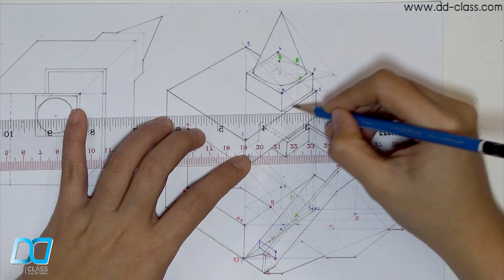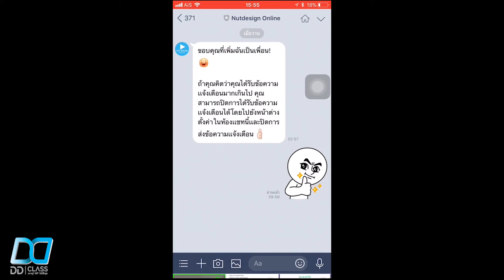(รีวิวคอร์สสถาปัตย์ออนไลน์) ลายเส้นทางสถาปัตยกรรมทำได้อย่างมั่นใจ (PAT4)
หากคุณต้องการวาดลายเส้นทางสถาปัตยกรรมได้อย่างมั่นใจ หลังเรียนจบเพียง 1 คอร์สเท่านั้น
☑ ถ้าคุณต้องการวาดภาพ ได้ด้วยตัวเอง 100%
☑ ถ้าคุณมีความคิดเจ๋งๆ และอยากแสดงออกมาให้ได้ตามต้องการ
☑ ถ้าคุณคิดว่าต้องมีพื้นฐาน และวาดรูปเก่งเท่านั้นถึงจะทำได้
☑ เราขอนำเสนอ คอร์สเรียนออนไลน์ " เทคนิค การเขียนภาพลายเส้นในงานสถาปัตยกรรม "
ที่จะตอบโจทย์ความต้องการของคุณ

คอร์สนี้ ผู้เรียนจะได้เรียนรู้ตั้งแต่
� ชนิดของลายเส้น
� รูปทรงเรขาคณิตและแสงเงา
� การวาดต้นไม้นานาชนิด
� คนในอิริยาบถต่างๆ
� การวาดรถยนต์ชนิดต่างๆ
� การเขียนทัศนียภาพ ( PERSPECTIVE )

☑ ผู้ต้องการเริ่มต้น โดยไม่จำเป็นต้องมีพื้นฐานมาก่อน
☑ ม.4 - ม.6 หรือเด็กซิ่ว และน้องๆ กลุ่มที่ต้องการเตรียมสอบความถนัดสถาปัตยกรรม (PAT4)
☑นักศึกษา/ ปวช. ปวส.

☑ ราคาโปรโมชั่นโค้งสุดท้าย! จาก 5,890 เหลือเพียง 1,480 บาทเท่านั้น!!

"พัฒนาความสร้างสรรค์ในตัวคุณ"
โรงเรียนสอนศิลปะและการออกแบบ นัทดีไซน์สตูดิโอ.คอม

ปรึกษาคอร์สเรียน
ไลน์แอด : @nutdesignstudio